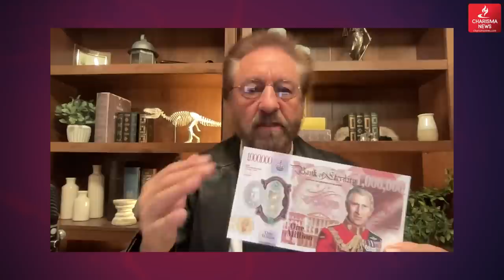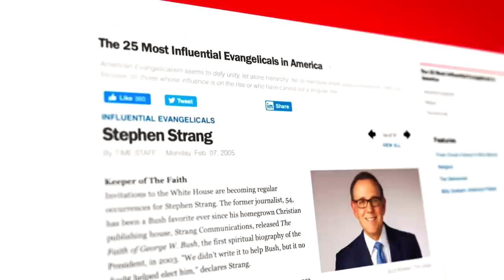Ray Comfort answers... Is King Charles The Anti-Christ?!?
As Great Britain is reporting markedly lower numbers in those who actively practice and believe in Christianity, the nation is preparing for what was once considered a holy moment ordained by God.

As faith struggles across England, Evangelist Ray Comfort of @LivingWaters  has asked God to bless his plan to evangelize millions at the coronation of King Charles on May 6.

There are few times in history when such a gathering takes place, it will have been 70 years since Queen Elizabeth's coronation in June of 1953, and it is simply too ripe of a field to not harvest the souls who desperately need Jesus in their life.

With such a gap in time between the two, many people are unaware of the spiritual significance behind the coronation itself.

for great articles every day!